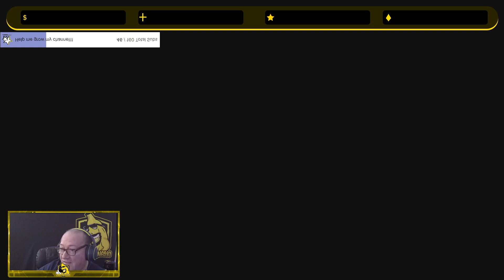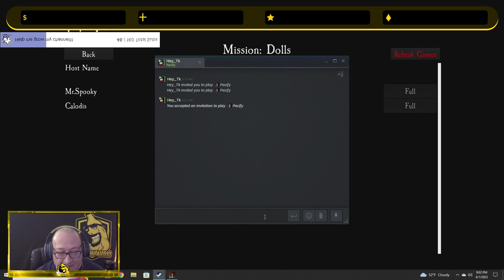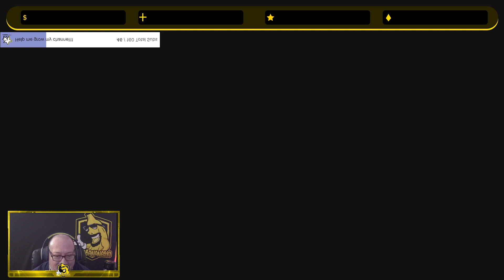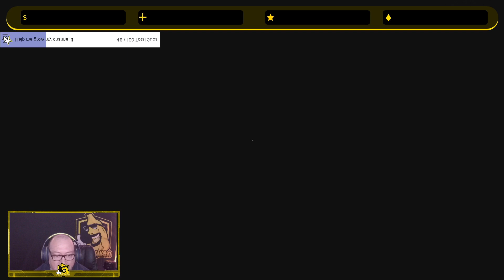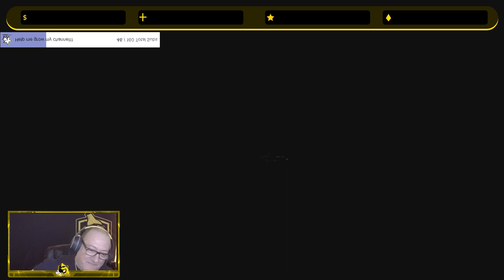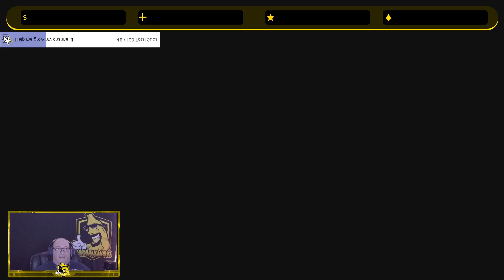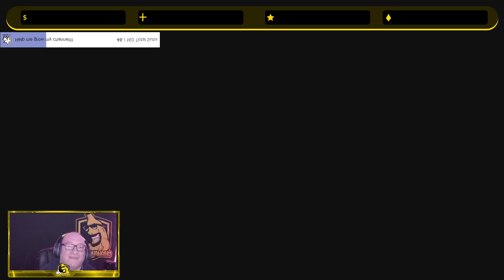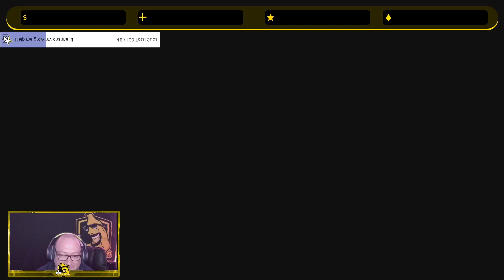Pacify with the Shark pack!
Played some Pacify with the Shark Pack and dam it was fun. Come see for yourself!